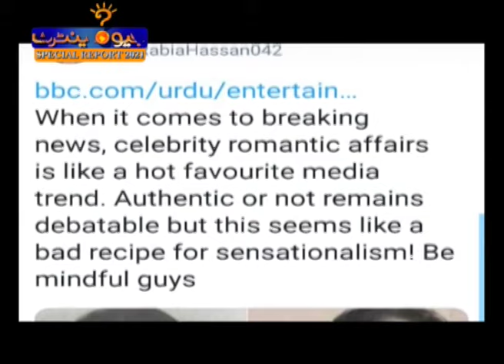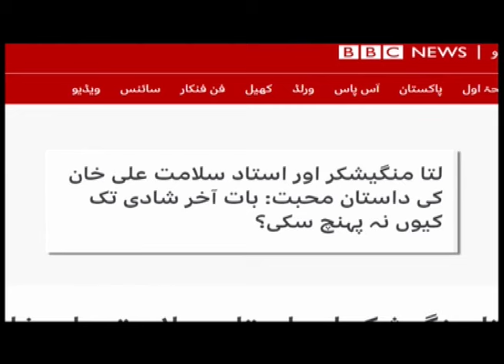Lata-Salamat Ali Khan controversy 2022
The report Geomentary team prepared negated the news of a fabricated love story, concerning Lata Mangeshkar and Salamat Ali Khan. With input from music fraternity, reality was brought to the fore.